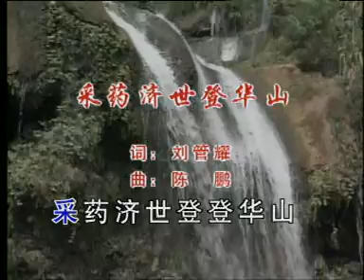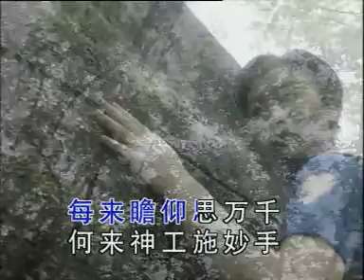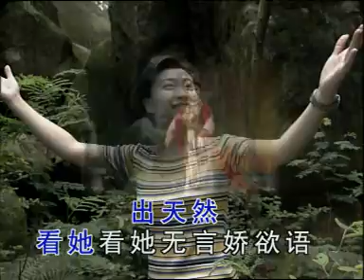潮汕潮曲 陈鹏专辑《采药济世登华山》曲：陈鹏 Teochew Opera